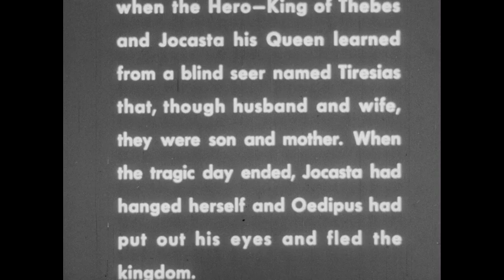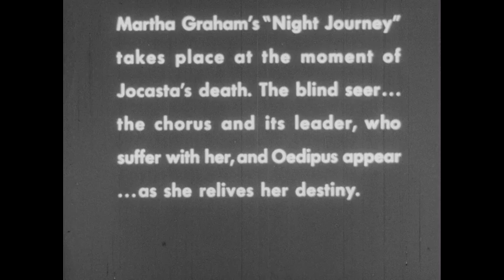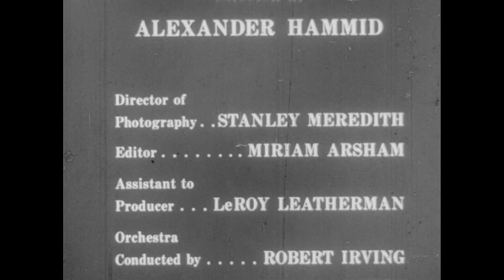Night Journey (1960)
A presentation of Martha Graham's interpretation in dance of the Oedipus legend, depicting the moment of Jocasta's death.